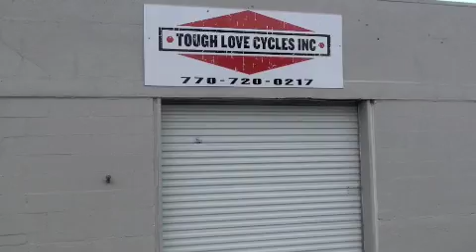Garage 71 at Tough Love Cycles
Lawbike, Garage 71 at Tough Love Cycles Garage Party